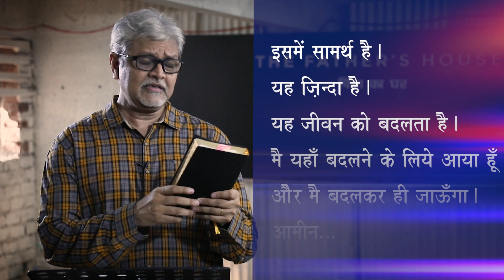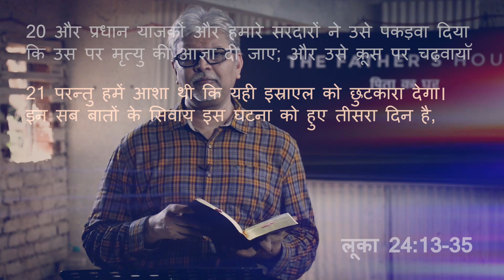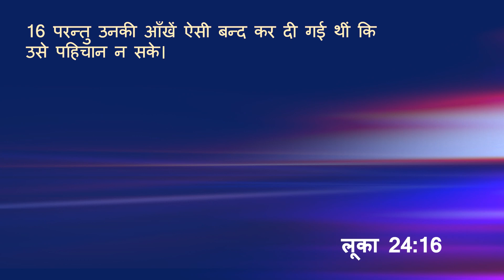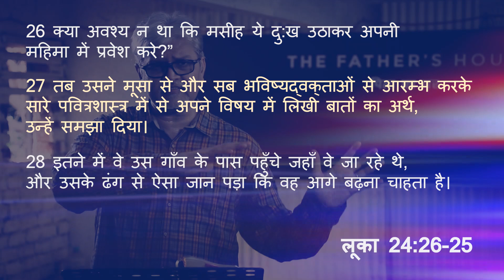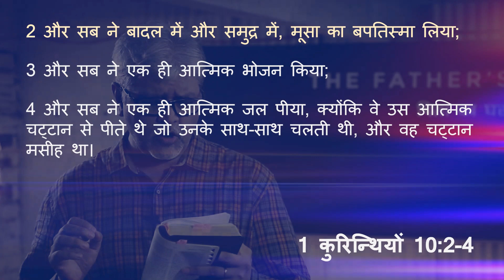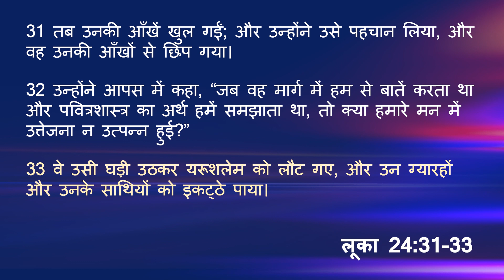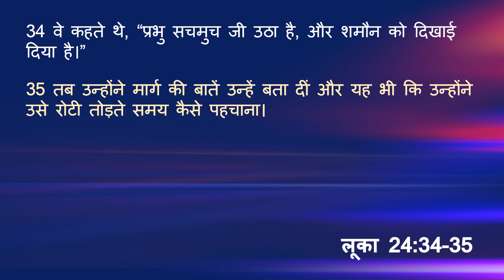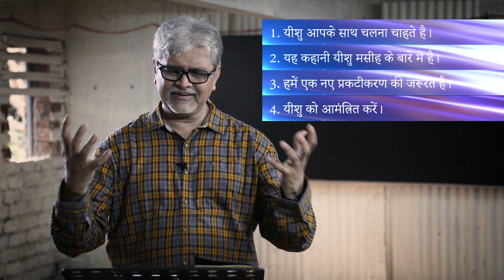Emmaus Road - TFH ONLINE CHURCH - 19 APRIL 20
Come Join us live!